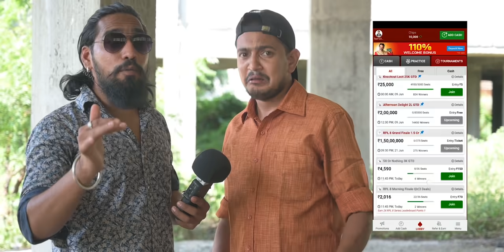नुस्ता राडा | Nusta Rada | Impact Motion Films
Directed by - Onkar Halkhede
DOP -Kaustubh Bargaje
Edited- Onkar Halkhede

Shriniwas Kuni
Gaurav More
Swapnil Waghmare
Prasad Limaye
Ajinkya Satpute
Ganesh Nimbale
Vishal Kulkarni
Shantanu Kolhapure
Naveed Sayyad
Yogesh Nimbale
Hrithik Haribhakte
Ajay Hullenavaru